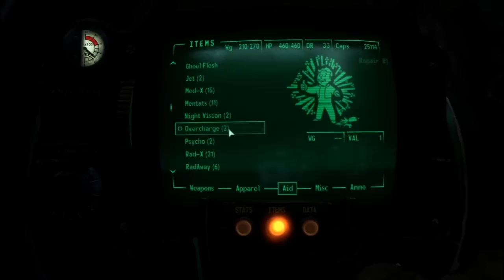Fallout 3 Mods: A Devil's Wish - Part 15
We escape into the wild blue yonder. then it gets cloudy.